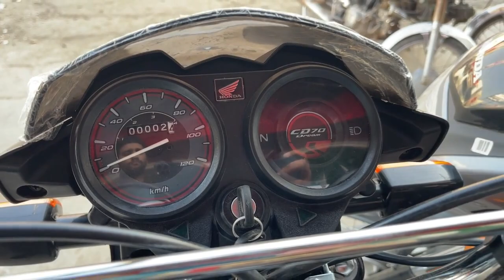Honda CD 70 Dream 2023 Model Full Review |Features|Changes|NewPrice